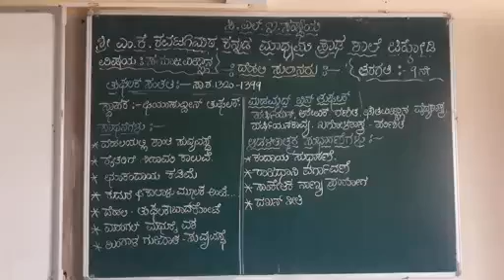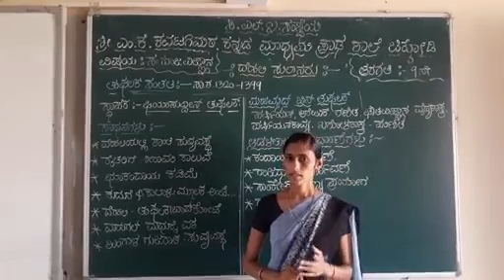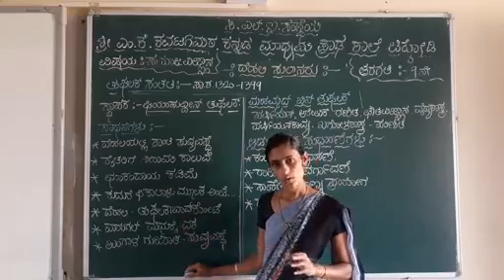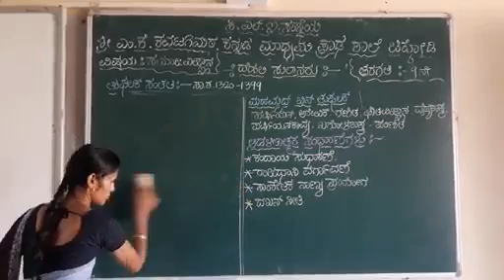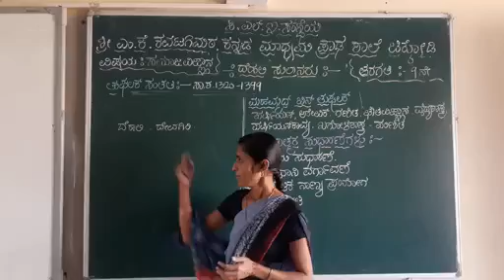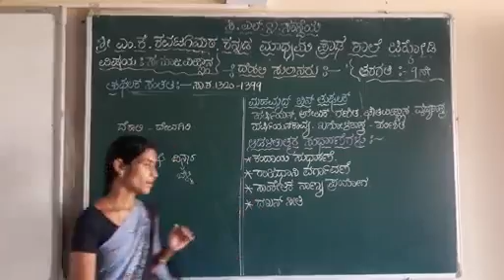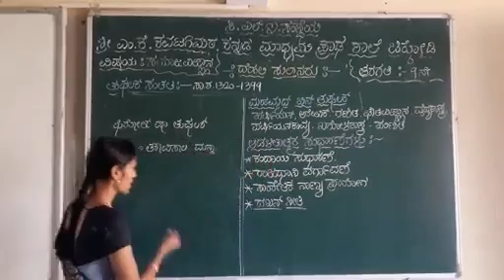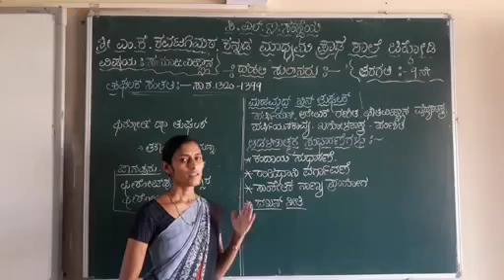9th ದೆಹಲಿ ಸುಲ್ತಾನರು